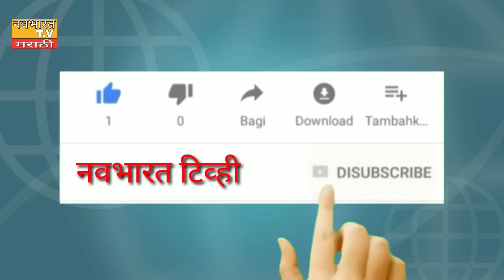महाराष्ट्राचे आतापर्यंतचे सर्व मुख्यमंत्री व त्यांचा कार्यकाळ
मित्रांनो नमस्कार,
      नवभारत टीव्ही मराठी च्या माध्यमातून आम्ही आपणापर्यंत सतत नवनवीन माहिती, ताज्या बातम्या, व चालू घडामोडी आपल्या पर्यंत घेऊन येत असतो. आजच्या व्हिडिओमध्ये महाराष्ट्राची स्थापना झाल्यापासून 2019 पर्यंत  महाराष्ट्राला लाभलेले मुख्यमंत्री, त्यांचा कार्यकाल आपणासाठी घेऊन आलेलो आहोत. मला आशा आहे की हा व्हिडीओ आपल्या सर्वांना नक्की आवडेल तेव्हा हा व्हिडिओ आपल्याला आवडला तर या व्हिडिओला नक्की लाईक करा. अजून पर्यंत जर तुम्ही नवभारत टीव्ही मराठी या युट्युब चॅनलला सबस्क्राईब केलं नसेल तर लगेच सबस्क्राईब करा. आणि नोटिफिकेशन ऑन करा.

बातम्या व जाहिरातीसाठी संपर्क साधा 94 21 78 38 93